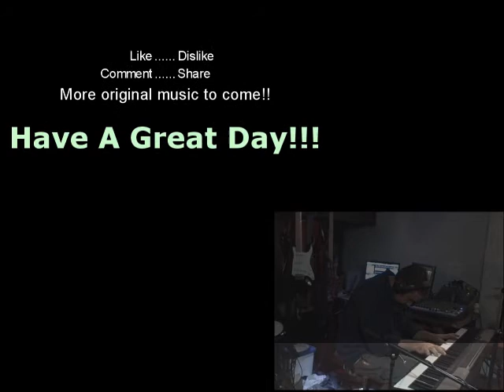No One (To take you home)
A song about addiction. lyrics below

Well the heavens
Are coming down on you son
It's so heavy
It's got to weigh a ton boy
On your shoulders
And it's breaking your bones
Are you feelin'
Are you feelin' all alone

With no one to take you home
No one to take you home your all alone

It's all about you, you and you alone
You got your loved ones, but you left them back at home
You go on now, live about your selfish ways
In the end now, your the only one who pays

You gave in to weakness, and it brought out your disease
It left you beggin on your knees
You can't ask for help now, your too far along
But you'll find some peace when you get home

solo

Is it peaceful, the calm after the storm
Are you free now, can you rest your weary bones
Can you see them, waiting back at home
with no way of, knowing that your gone